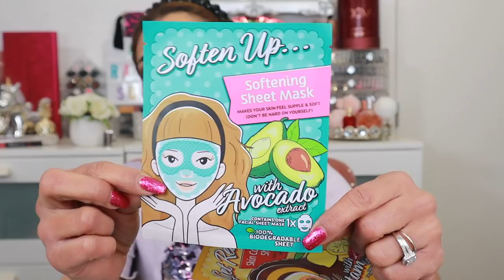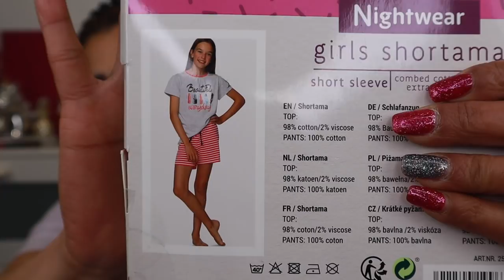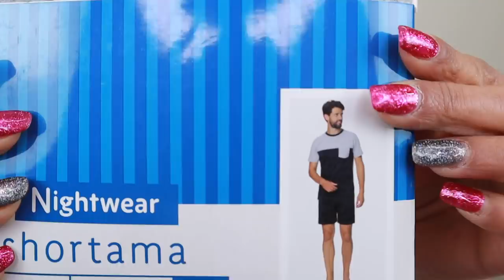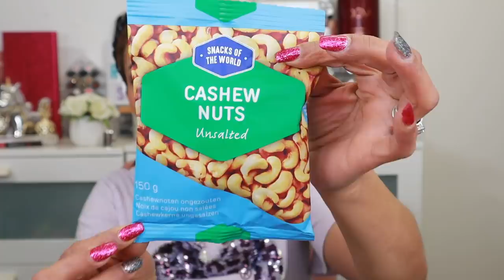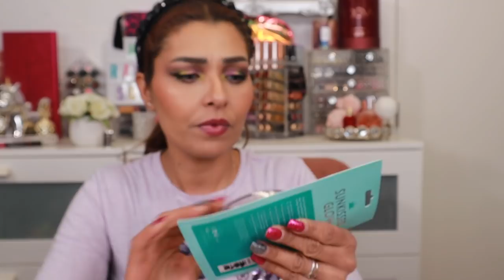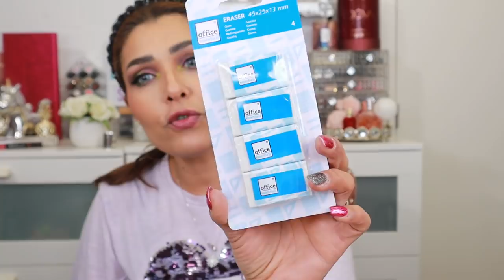HAUL ACTION { Petites nouveautés Makeup 😉}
N'oublie pas d'activer la petite cloche de notification 🔔pour ne pas louper la publication de mes vidéos 😉📽️   et surtout ne pas oublier le petit pouce 👍qui fait toujours plaisir !! Ça motive à
max !!😍

👉 Mon lien de parrainage Beauté Privée :
HELadqyh